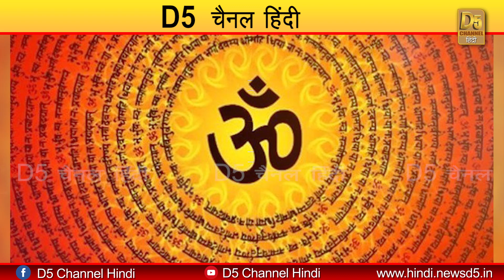सिर्फ 6 मिनट करें, सभी बीमारियों से होगा छुटकारा